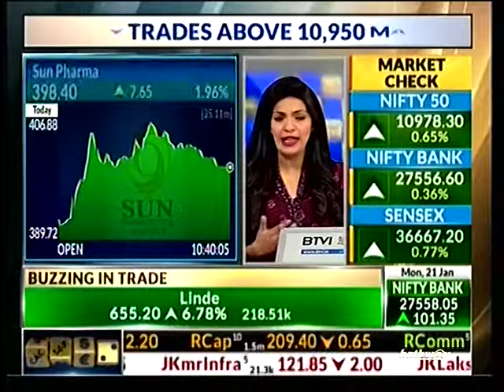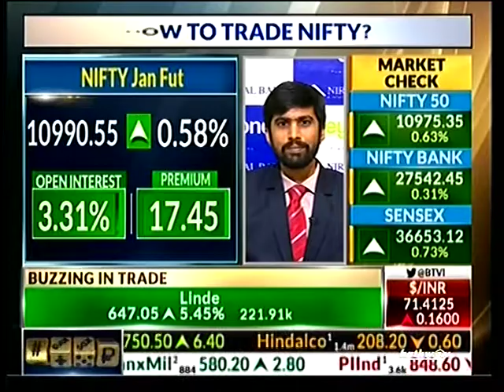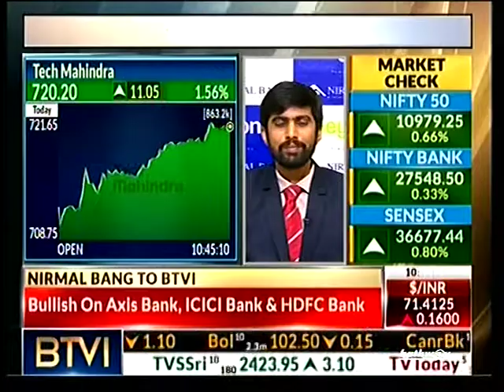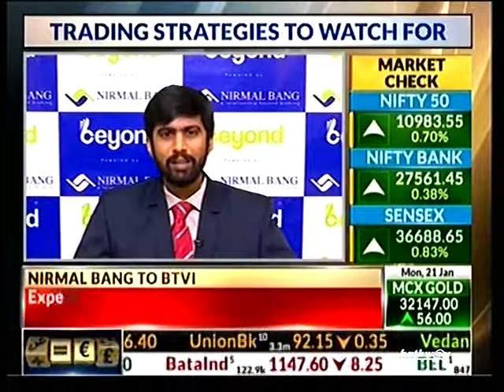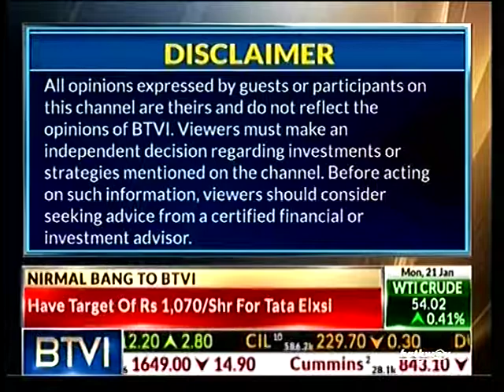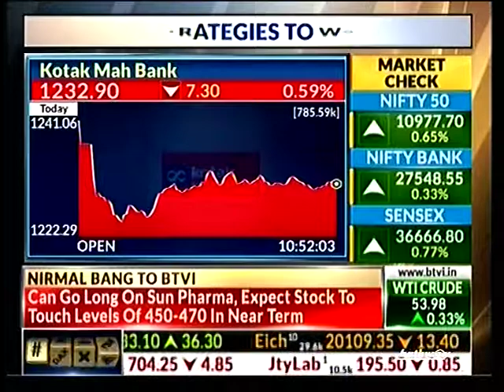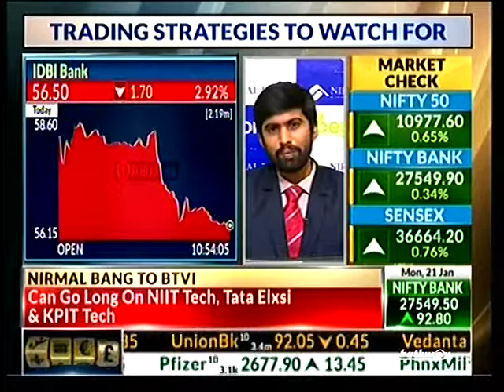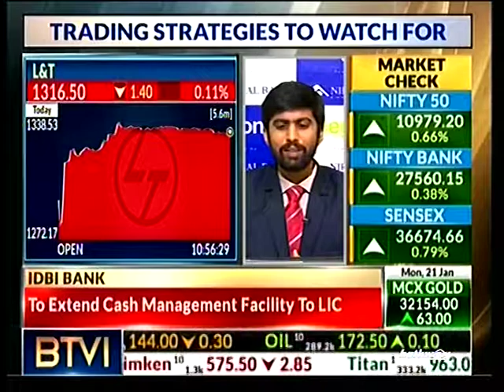Mr Nirav Chheda, Technical Analyst of Nirmal Bang Securities.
Nirav Cheda Technical Analyst at Nirmal Bang Securities share’s his Technical views in FnO market with BTVi  21st Jan, 2019